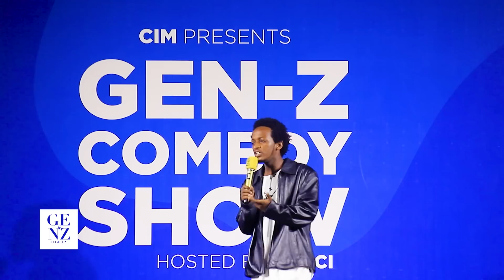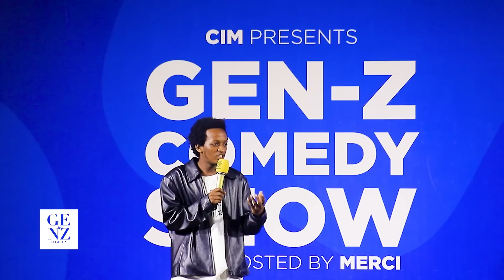😂😂 MUHINDE MUGUFI ASEKEJE ABANTU BAMUHA BYOSE 😂😂 AGIYE TUTABISHAKA 😂😂 Nudaseka uraba urwaye 😂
Gen-z Comedy Show Iba Kabiri mu kwezi,
IBERA CAMP KIGALI

Gen-z Comedy show Hosts Rwandan Comedians twice a month in Kigali.